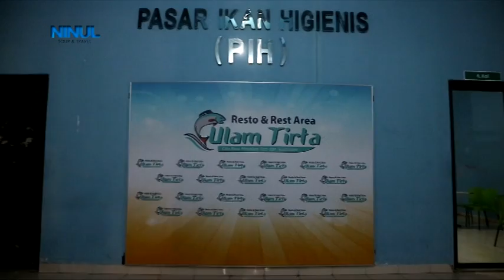Ninul Tour MTSN 3 Kediri Tour de Jogja part 2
MTSN 3 Kediri Tour de Jogja